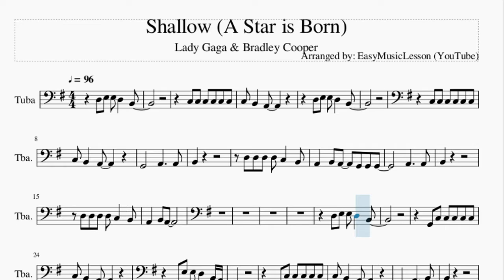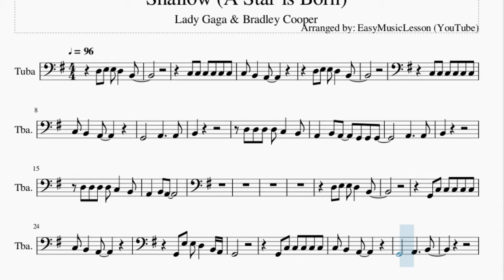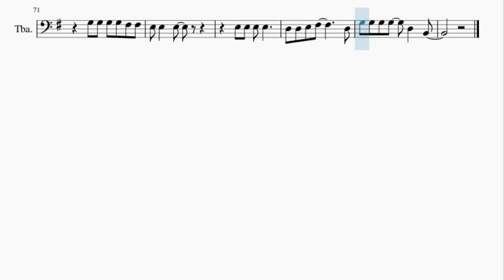Tuba Sheet Music: How to play Shallow (A Star is Born) by Lady Gaga & Bradley Cooper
Here is a sheet music/tab video on the song Shallow (A Star is Born) by Lady Gaga & Bradley Cooper on the tuba. A tuba sheet music arrangement which is transposed to notes that are easily played by tuba, for the song Shallow (A Star is Born) by Lady Gaga & Bradley Cooper.

EasyMusicLesson2 teaches you to play the your favorite instrument, through well-arranged sheet music so that you too can learn how to play Shallow (A Star is Born) by Lady Gaga & Bradley Cooper on the tuba as fast as you can. A tuba sheet music with backing tracks to help your play the song better.

Chords of Tuba arrangement:
E Min   D Maj   G Maj   C Maj   G Maj   D Maj   E Min   D Maj
G Maj   C Maj   G Maj   D Maj   E Min   D Maj   G Maj   C Maj
G Maj   D Maj   E Min   D Maj   G Maj   C Maj   G Maj   D Maj
E Min   D Maj   G Maj   E Min   D Maj   G Maj   E Min   D Maj
E Min   D Maj   G Maj   C Maj   G Maj   D Maj   A Min   D Maj
G Maj   D Maj   E Min   A Min   D Maj   G Maj   D Maj   E Min
A Min   D Maj   G Maj   D Maj   E Min   A Min   D Maj   G Maj
D Maj   E Min   E Min   B Min   B Min   D Maj   D Maj   A Min
A Min   E Min   E Min   B Min   B Min   B Min   B Min 7   B Min 7
B Min 7   A Min   A Min   A Min   A Min   A Min   A Min 7   D Maj
D Maj   D Maj   G Maj   B Min 7   E Min 7   E Min   E Min 7
A Min   A Min   A Min 7   D Maj   D Maj   D Maj   G Maj   B Min 7
E Min 7   E Min   E Min 7   A Min   A Min   A Min 7   D Maj
A Min   A Min   A Min 7   D Maj   D Maj   D Maj   G Maj

Melody notes of Tuba:
D3 E3 E3 D3   B2
B2
D3 D3 D3 D3 C3   B2
A2   B2 A2   G2 G2 G2
A2     A2
B2
A2   B2 A2
G2 C3 C3 C3 C3 C3
C3 B2   A2
G2 E3 E3 D3   B2 A2
G2
A2   B2 A2     B2 G2
D3     B2 A2
G2
B3 B3 B3 D4   G3   G3
A3 B3
C4 C4 C4 C4   B3
A3 A3 B3 A3   G3   D4
A3 B3
G3 G3 G3 G3
F#3 F#3 G3 F#3
G3 G3 G3 G3 F#3 F#3
F#3 F#3 G3 F#3       D3
G3 G3 G3 G3   D3   B2
F#3     F#3 G3 F#3 F#3
E3           F#3
G3   B3 G3 F#3
E3       B3     F#3
F#3   G3 F#3 G3
B3
B3
A3 B3
A3 A3 B3 A3   G3   D3
D3 D3 E3 F#3       D3